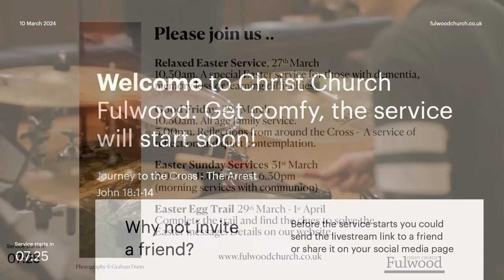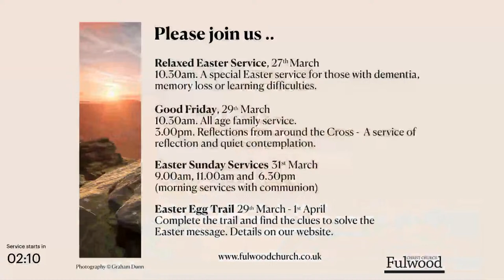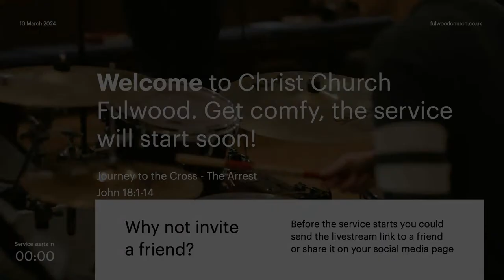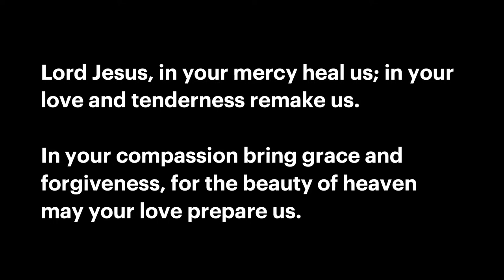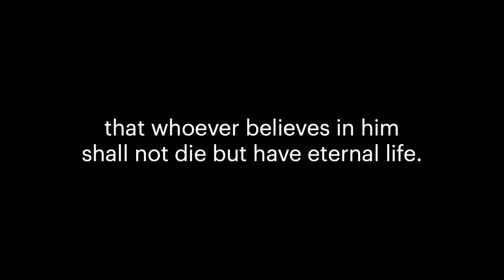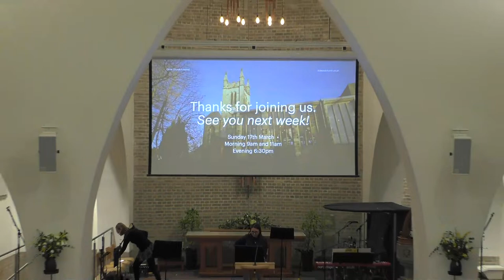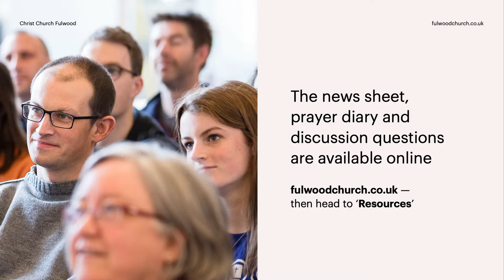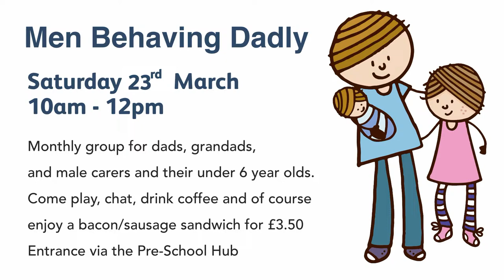Sunday Service – 10th March 2024 – Christ Church Fulwood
The Arrest – John 18:1-14 - Matthew Lawes

Start of Stream - 00:00
Start of Service - 08:52
Church Family News - 15:00
All Age Slot - 16:42
Prayers - 24:43
Bible Reading - 32:58
Sermon - 35:38
End of Service - 1:10:20
End of Stream - 1:14:20

'Come Behold The Wondrous Mystery'
Matt Boswell, Matt Papa, Michael Bleecker
Adm by Bleecker Michael, Music Services Inc., Song Solutions

Adm by Song Solutions Daybreak

'Consider Christ'
Adm by Philip Gordon Percival

'The Servant King'
Adm by Integrity Music Ltd

'Praise to Christ the Lord Incarnate'
Adm by Kevin Mayhew Ltd

All songs covered by CCLI (Europe Ltd) have been reproduced under CCL No. 1883 and have been reproduced by permission. Streaming Licence # 149226